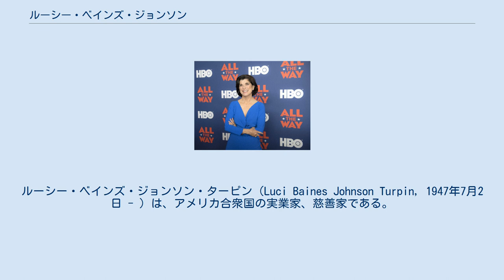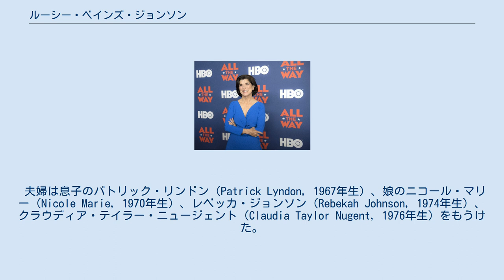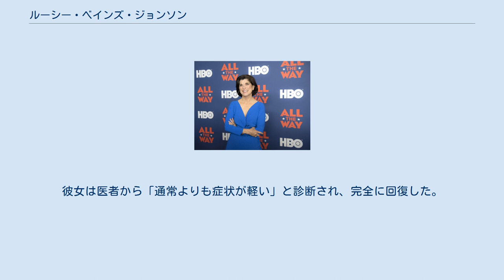ルーシー・ベインズ・ジョンソン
リンドン・ジョンソン
ルーシー・ベインズ・ジョンソン・ターピン（Luci Baines Johnson Turpin, 1947年7月2日 - ）は、アメリカ合衆国の実業家、慈善家である。
 第36代アメリカ合衆国大統領のリンドン・B・ジョンソンとその妻のレディ・バード・ジョンソンの次女である。
 ワシントンD.C.で生まれる。
姉のリンダ・バードがいる。
ファーストネームはもともとは「Lucy」であったが10代の頃に両親への反抗心から「Luci」に変更した。
両親は共にイニシャルが「LBJ」であったことから娘2人にもこの法則に基づく名をつけた。
父はディサイプルスであったが、母はエピスコパリアンであり、ルーシーとリンダはエピスコパリアンとして育った。
ルーシーは18歳の時にローマ・カトリックに改宗し、条件付き洗礼を受けた。
彼女は生後5ヶ月の時にテキサス州オースティンのエピスコパル教会の神父から水と三位一体の名で洗礼を受けていた。
ローマ・カトリックの教えでは既に洗礼を受けた改宗者が2度目の洗礼を受ける必要はないとされているため、彼女の再洗礼はエピスコパル教会の有力者から抗議を受けて話題となった。
 1963年11月22日、ジョン・F・ケネディ大統領がダラスで暗殺されたときにルーシーは16歳だった。
彼女はナショナル・カテドラル・スクールでスペイン語のクラスに出席しているときに暗殺のニュースを聞いた。
彼女は父親の安否については知らなかったが、事件から数時間後にシークレットサービスが校内に現れ、父が第36代大統領に就任したことを理解した。
ルーシーはその後ジョージタウン大学看護・保健学部に入学したが、1966年8月にパトリック・ニュージェントと結婚すると、同校が既婚者の在学を禁じていたために彼女は同年内に中退した。
 1993年以降に彼女はファミリーオフィスであるLBJアセット・マネジメント・パートナーズの取締役会長と支配人を務め、また1989年に夫と共同で設立した ビジネススイーツの取締役会長を務めている。
1997年に彼女はセント・エドワーズ大学でコミュニケーションのBLSを取得した。
 彼女はさらにLBJ財団の理事を務めるほか、複数の市民団体の役員、レディ・バード・ジョンソン・ワイルドフラワー・センターとアメリカ心臓協会の資金調達、ボストン大学の評議員、センター・フォー・バタード・ウィメンの諮問委員会員を務めている。
 LBJ大統領図書館での映画『オール・ザ・ウェイ JFKを継いだ男』のプレミア上映にて（2016年）。
 1966年8月6日、ルーシーは空軍州兵のパトリック・ジョン・"パット"・ニュージェントとワシントンD.C.の無原罪の御宿りの聖母教会で700人の招待客の前で結婚した。
この結婚式はテレビで放送されて5500万人の視聴者を集め、また1966年8月19日付の『ライフ』誌の表紙を飾った。
 夫婦は息子のパトリック・リンドン（Patrick Lyndon, 1967年生）、娘のニコール・マリー（Nicole Marie, 1970年生）、レベッカ・ジョンソン（Rebekah Johnson, 1974年生）、クラウディア・テイラー・ニュージェント（Claudia Taylor Nugent, 1976年生）をもうけた。
その後2人は離婚し、1979年8月にカトリック教会により婚姻が取り消された。
 1984年3月3日、スコットランド生まれのカナダ人投資家のイアン・J・ターピン（Ian J. Turpin, 1944年生）と再婚した。
彼はLBJランチでLBJアセット・マネジメント・パートナーズの社長を務めている。
また結婚したことによりルーシーは継子をもった。
 2010年4月、彼女は末梢神経系に影響を及ぼす自己免疫疾患であるギラン・バレー症候群（ランドリー麻痺）と診断され、治療のためにミネソタ州ロチェスターのメイヨー・クリニックに運ばれた。
彼女は同年5月にテキサス州オースティンに戻った。
彼女は医者から「通常よりも症状が軽い」と診断され、完全に回復した。